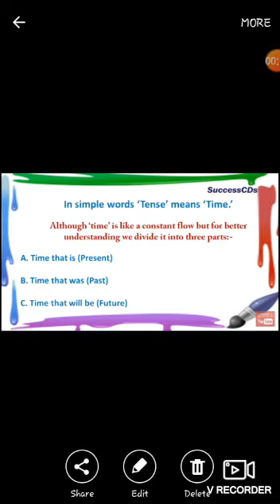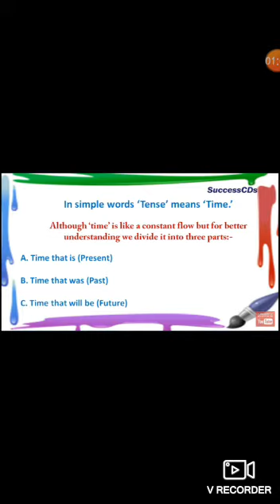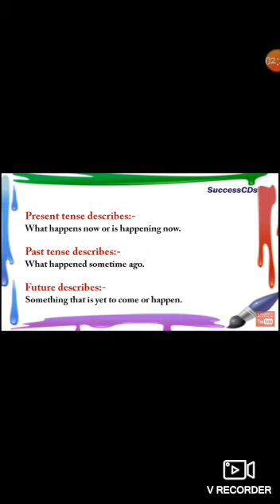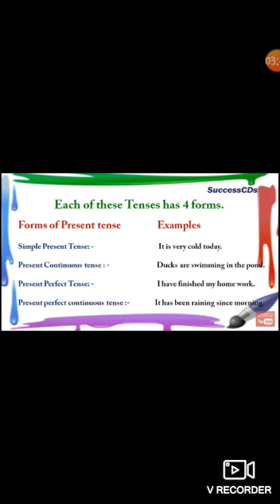SPOKEN ENGLISH TENCES CLASS 4TH,5TH